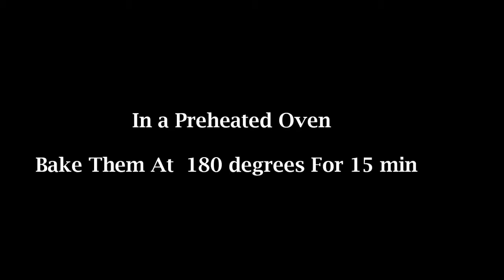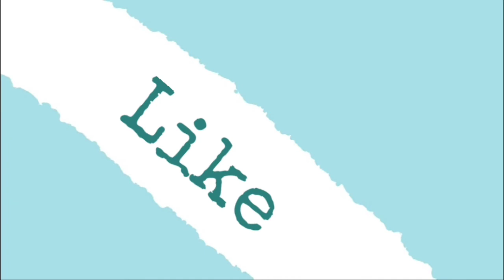Homemade cupcakes for your kids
Ingredients

CUPCAKE

1 1/2 cup all purpose flour
 2/3 cup sugar
1/2 cup butter
3 eggs
2 tsp milk
1 1/2 tsp vanilla essence
1 1/2 baking powder
1 1/2 baking soda

ICING

1 1/2 heavy whipping cream
1 1/2 tsp vanilla essence
1/2 cup sugar
Edible food colours royal blue, sky blue, green